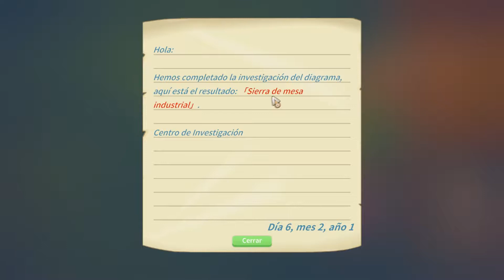MY TIME AT PORTIA 19 (Entrando en las ruinas colapsasdas )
Feliz 14 DE FEBRERO

Amor, dime algo dulce
-Caramelos
-No, algo lindo
-Cachorritos
–NO, dime algo sexy
-La vecina...